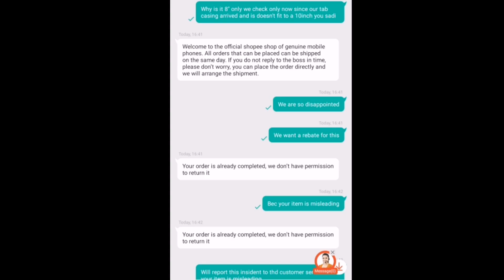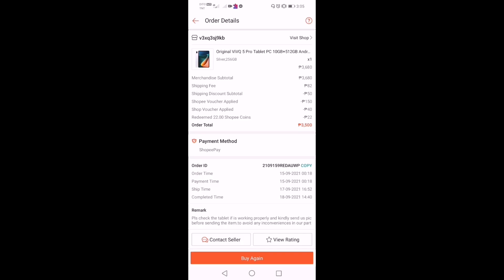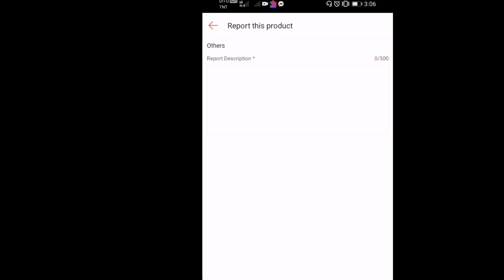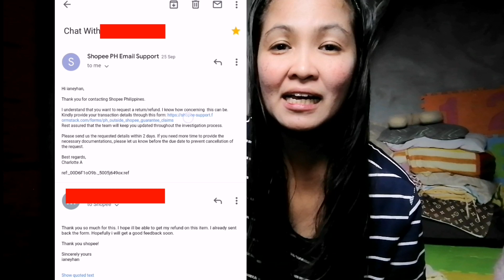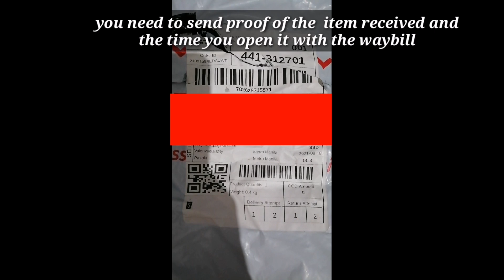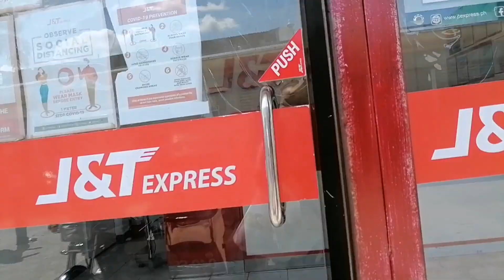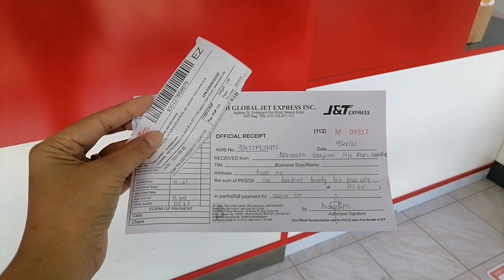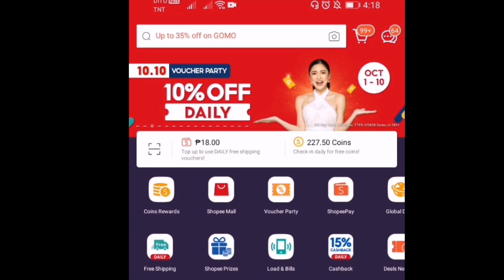How to Return/Refund order received item in shopee 2021?! Alamin?! Diskarteng G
Base on my own experience ang lahat nang ginwa ko pra mareturn si item

Diskarteng G ❤️